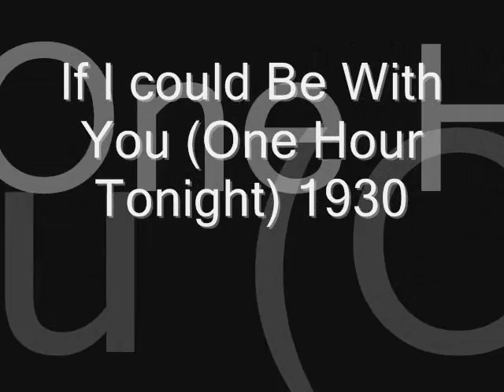If I Could Be With You (One Hour Tonight) 1930 Jack Albin Hotel Pennsylvania Music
Jack Albin Hotel Pennsylvania Music - Bill Coty On Vocals - "If I Could Be with You (One Hour Tonight)" is a popular song.
The music was written by James P. Johnson, the lyrics by Henry Creamer. The song was published in 1926. Hotel Pennsylvania Music was a recording pseudonym used by the Jack Albin Orchestra.  Albin led a New York City society band during the early 1930s which had a long engagement at the Hotel Pennsylvania.